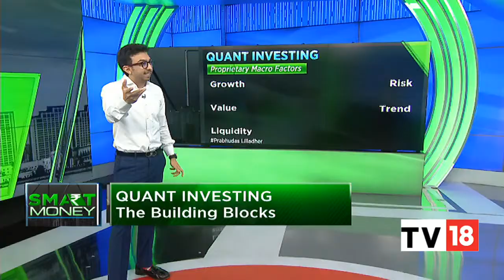Siddharth Vora Discusses Building Blocks Of Quantitative Investing | Smart Money | CNBC-TV18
Siddharth Vora, Prabhudas Lilladher discusses building blocks of quantitative investing. Listen in.

n18oc_business